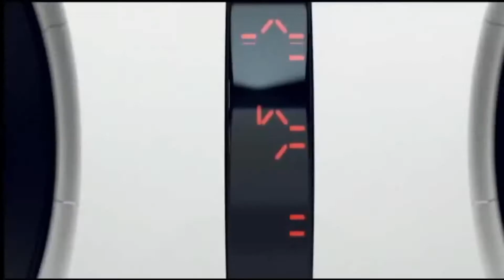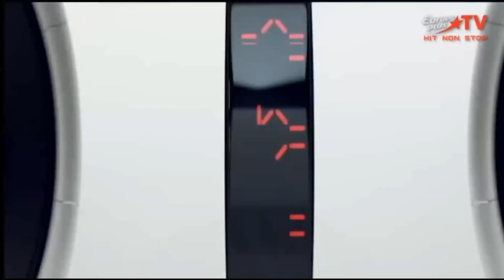Реклама (Европа Плюс ТВ, 05.04.2021)